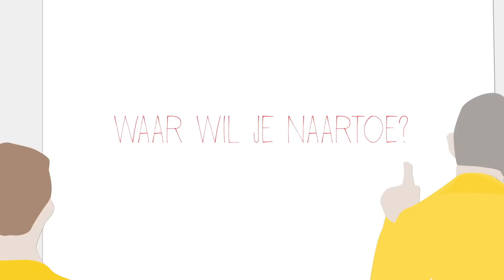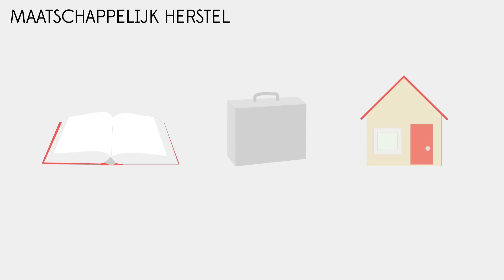Hoe haal ik het meeste uit mijn behandeling in de ggz?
Als je behandeld wordt voor een psychose is de kans groot dat je in aanraking komt met de GGZ. Een goede behandeling voor psychose berust op 4 pijlers: perspectief, herstel van symptomen, plek in de maatschappij en persoonlijk herstel.

Lees verder op / Schizofrenie bestaat niet